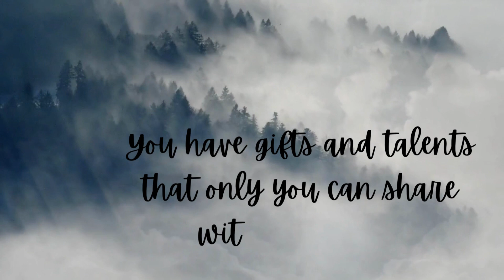This is why you write.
A motivational video for writers.